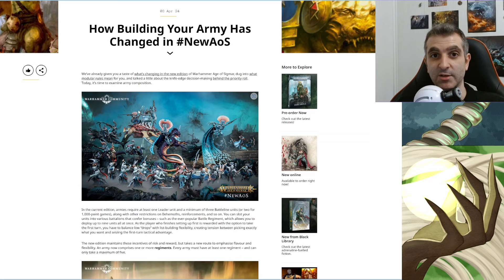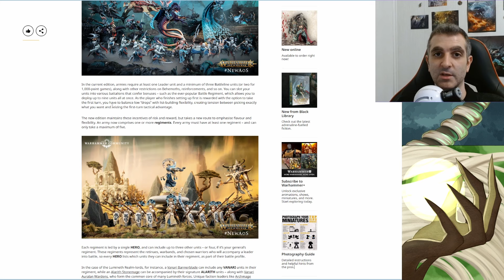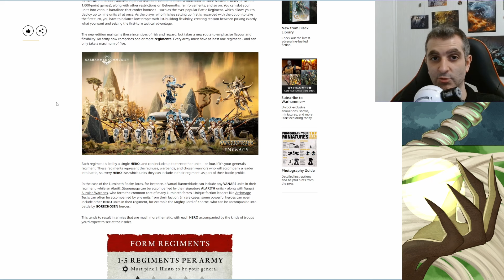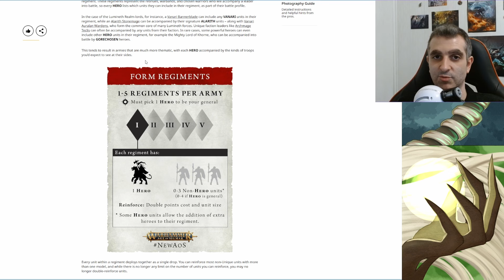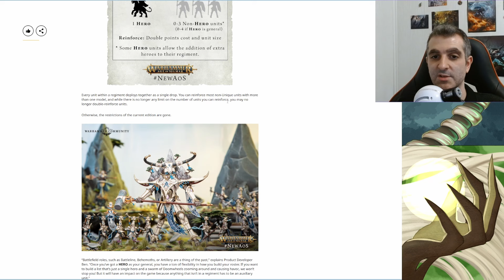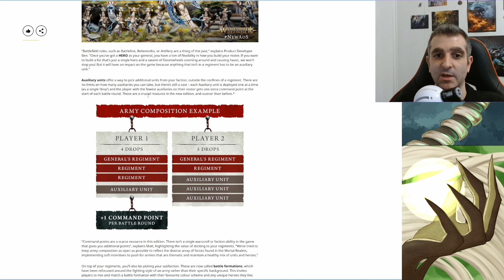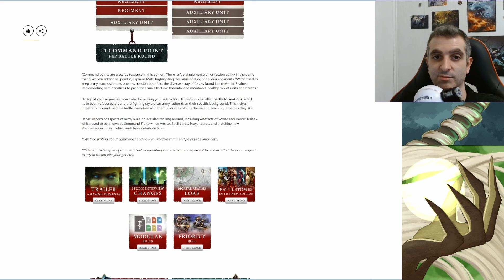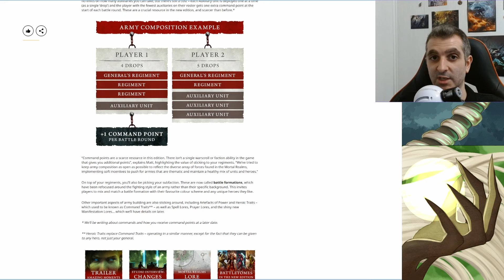Batallones y Puntos de Mando en 4ª Edición